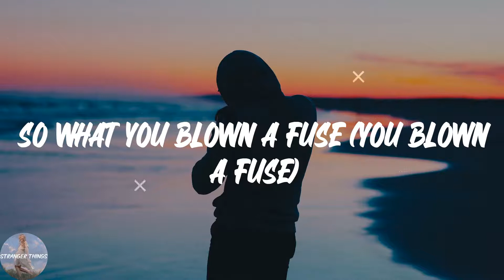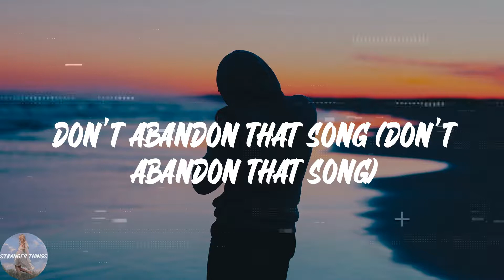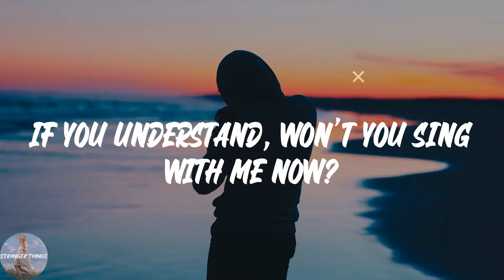Pharrell Williams - Just A Cloud Away (Lyric Video)